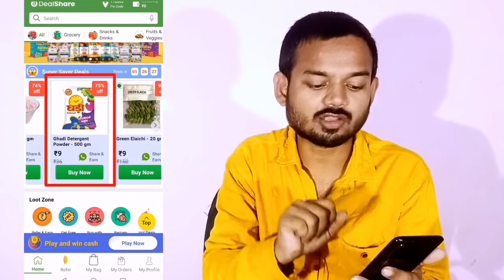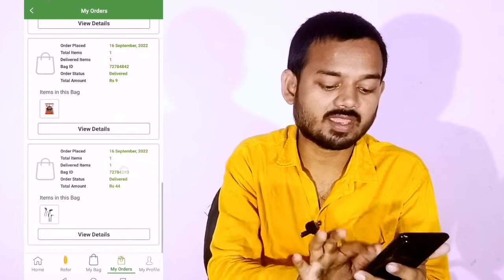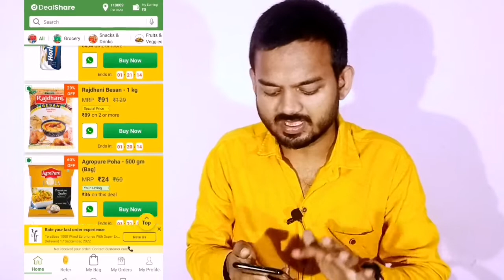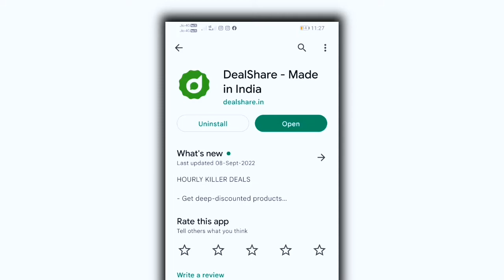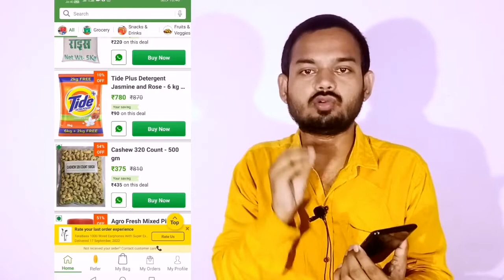Dealshare App Order Kaise kare | Dealshare App Review In Hindi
Dealshare App Order Kaise are | Dealshare app review in Hindi | Dealshare app